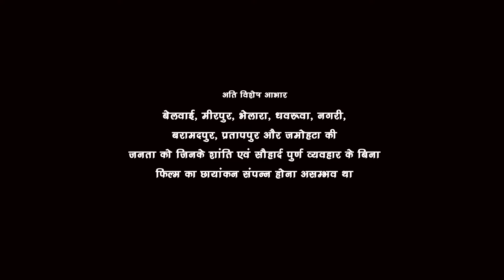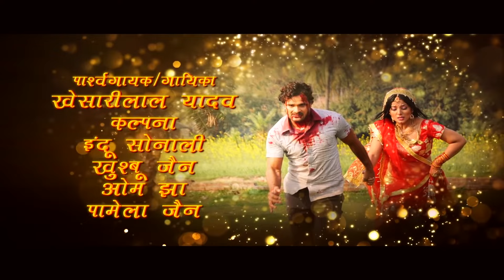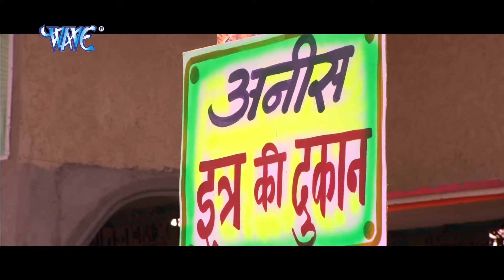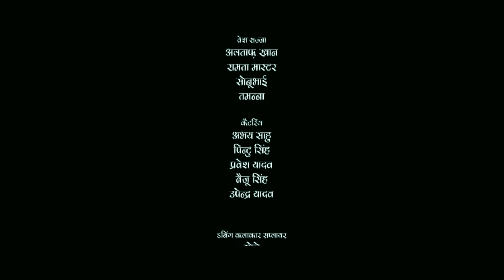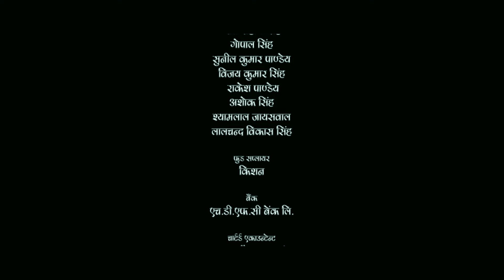Bandhan || बंधन || खेसारी लाल यादव का सुपरहिट मूवी वायरल हुआ New Bhojpuri Superhit Movie 2023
Film Name – Bandhan
Star cast – Khesari Lal Yadav, Smirti Shinha, Sanjay Pandey Etc.
Singers – Khesari Lal Yadav, Kalpna, Indu Sonali , Khushbu Jain.
Song lyrics – Pyare Lal Yadav, Azad Singh & Mahesh Pardeshi .
Film writer – Manoj Kushwaha.
Banner –  Sunita Shiv Creation.
Producer – Shiv Narayan B.Singh.
Director – Promanshu Singh.

Cast
Khesari Lal Yadav
Smirti Shinha
Sanjay Pandey